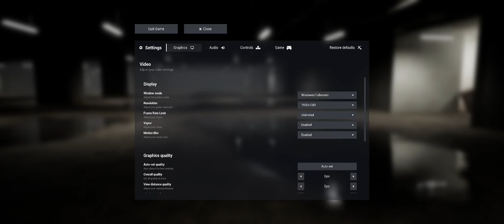level 1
playing level 1 from escape the backrooms